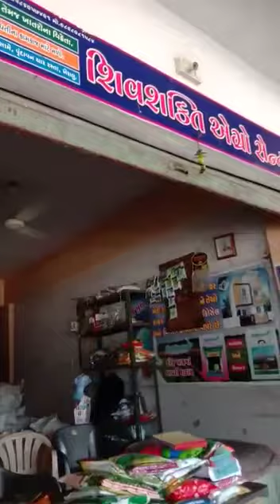ખેરાલુના વૃંદાવન ચોકડી શિવ શક્તિ એગ્રો સેન્ટર મો ઝેરી સાપે દેખા દેતા અફરાતફરી મચી ગઈ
Video from 🐍Mahemud Khan🐍